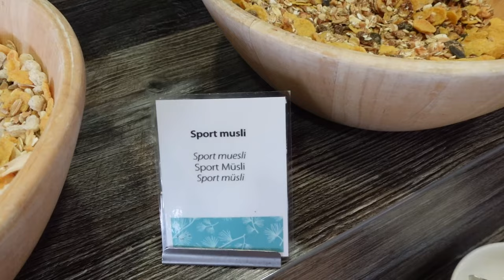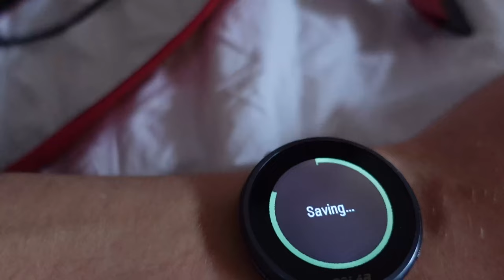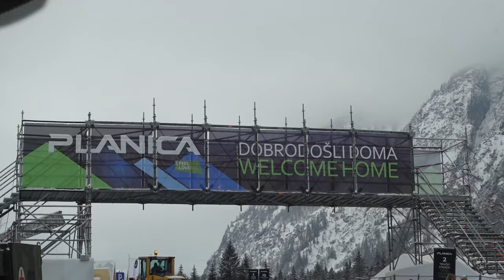WORLD CHAMPIONSHIPS IN PLANICA VLOG!!!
My first two competitions in Planica's world championships
Minu esimesed kaks võistlust Planica maailmameistri võistlustel.

Aitäh Photopoint kaamera eest!!! // Thank you Photopoint for borrowing me a camera
See video on filmitud Sony ZV-1 // This video is filmed with Sony ZV-1